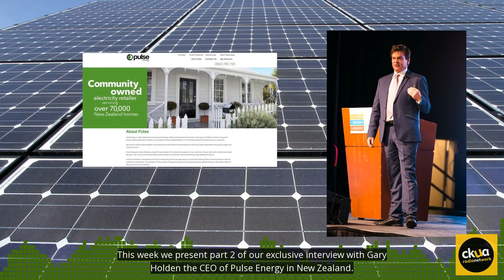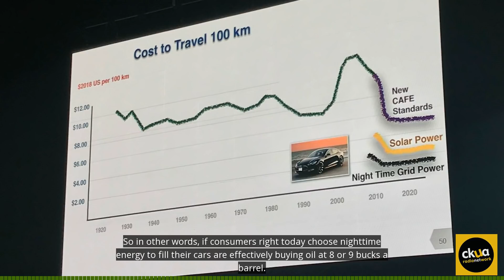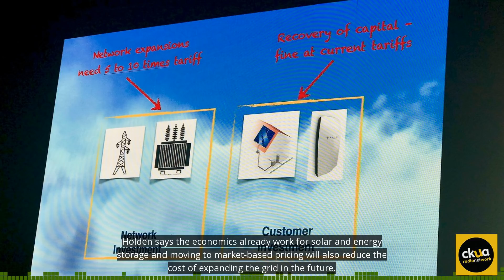200b. Solar + Batteries + Electric Cars = The future says Gary Holden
Who wouldn't want to drive 10,000 km for $150 bucks? This week in Part II of our exclusive CKUA Green Energy Futures interview with Gary Holden, the CEO of Pulse Energy in New Zealand we talk about how distributed renewable energy is changing everything.